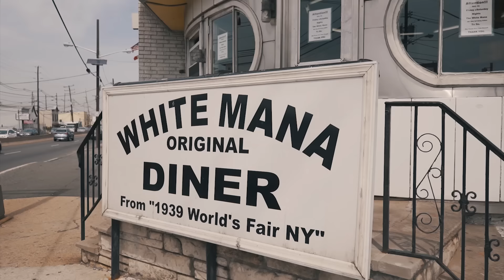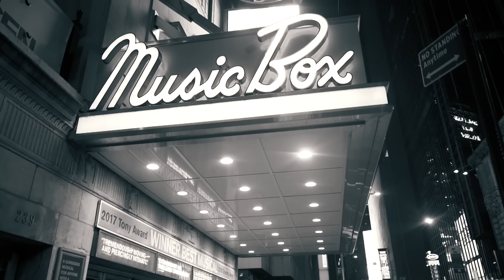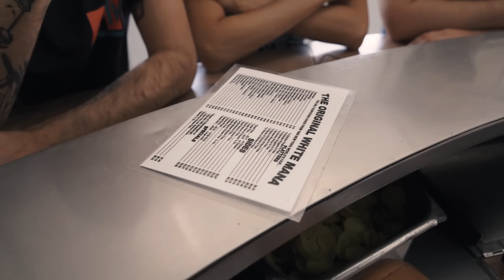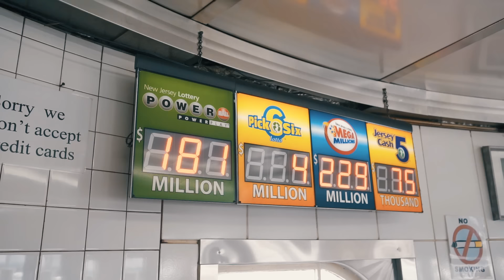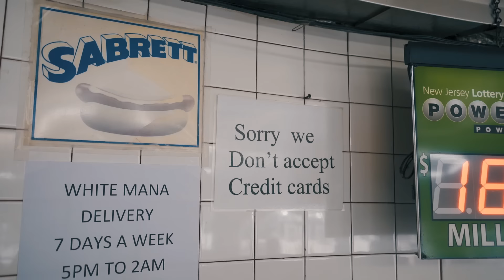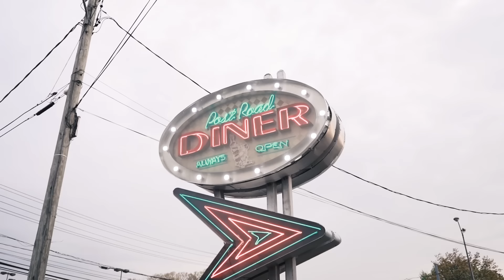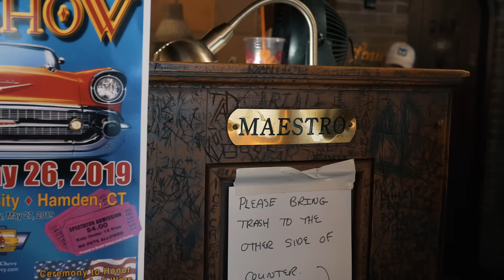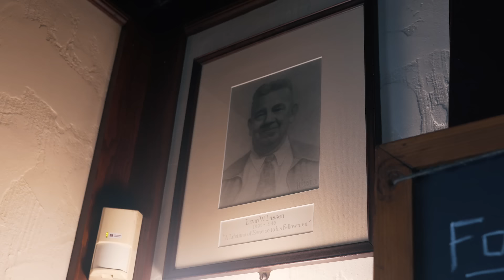La Hamburguesería mas antigua del mundo - HAMBURGUESEROS By Hellmann´s T1 E3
Hamburgueseros By Hellmann's
Dejamos la ciudad de New York en busqueda de hamburguesas con muchos años de historia.